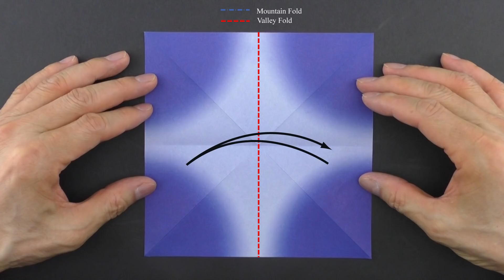Easy Origami Morning Glory Tutorial (Hyo Ahn)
How to make an easy origami morning glory (Hyo Ahn)

Level: Beginner
Base: Square Base
Peer Gynt Suite No. 1, Op. 46 "Morning Mood" by Edvard Grieg is a cover song for intro
Other music included was written and arranged by Hyo Ahn

This origami morning glory flower starts from a square base and it is  relatively easy to fold.

If you are looking for other origami flower models, go